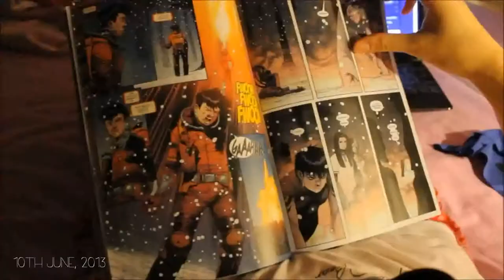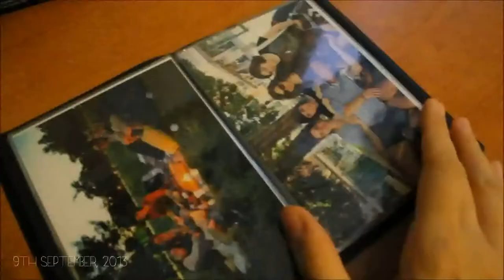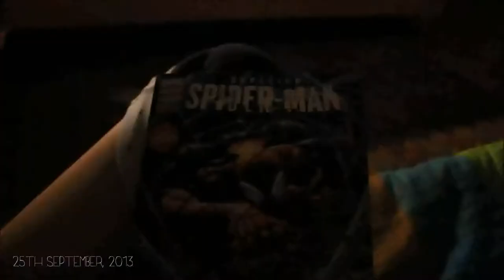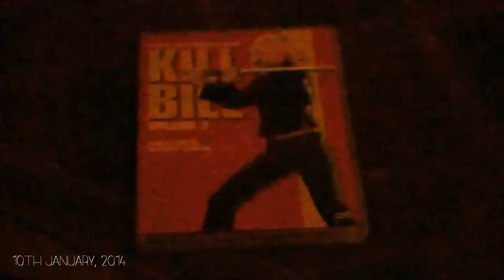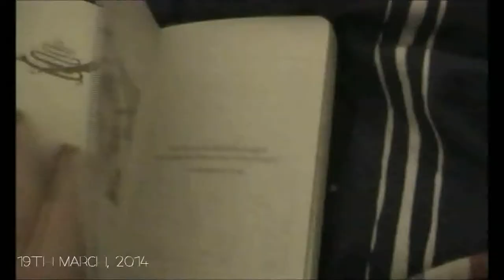One second a day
I want to thank my family and friends that supported me and made my days full of joy and love.